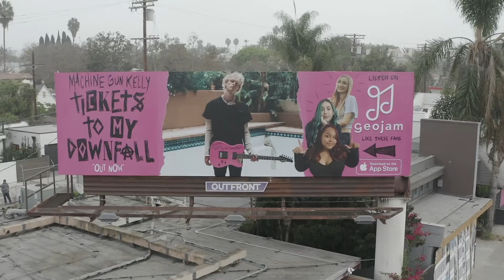Machine Gun Kelly Billboard Challenge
Geojam and Machine Gun Kelly teamed up in celebration of his #1 hit album, "Tickets to my Downfall."

Fans competed on the Geojam app for two weeks, and six lucky fans got to be on a Billboard with him in the heart of Los Angeles!